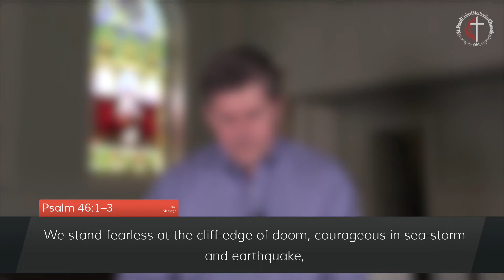Mid-Day Prayer - June 19, 2020 (Psalm 46:1-3)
Lectio Divina (literally, Divine Reading) is a way of becoming immersed in the Scriptures.  It's a way of developing a closer relationship with God by reflecting prayerfully on His words.  In Lectio Divina, the chosen text is read several times with time between each reading to think deeply about it and respond thoughtfully.

Focus on what God is speaking to you today.